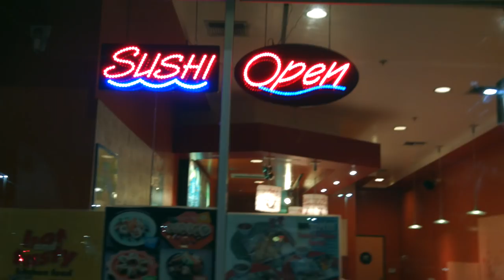mermaid wants a kissy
important work
important work
important work
important workimportant workimportant workimportant workimportant workimportant work